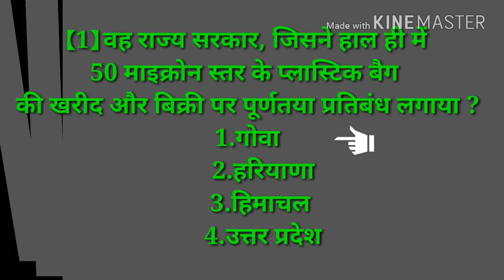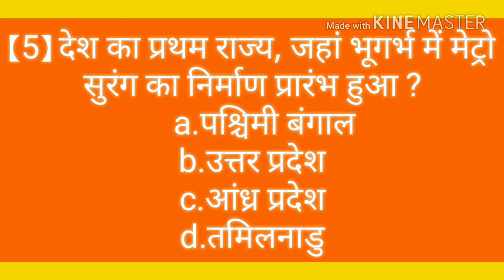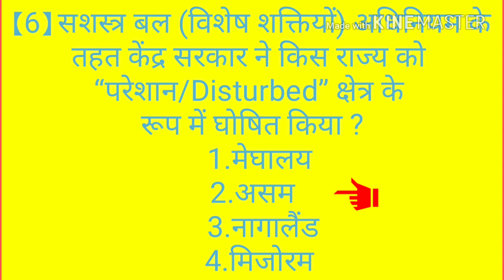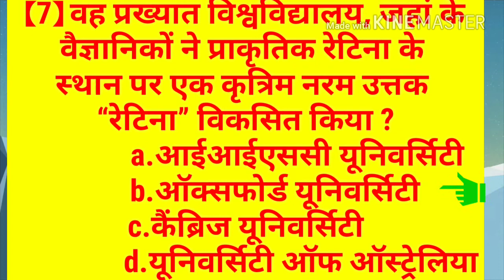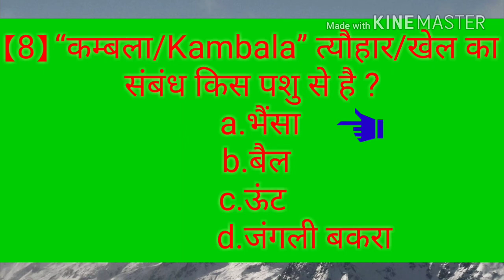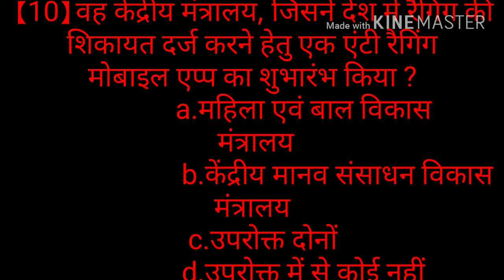Test series -1 (UPPCS PRELIMS 2017)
दोस्तो अगर आपका सपोर्ट अच्छा रहा तो
मैं questions की संख्या को increased
भी कर सकता लेकिन आपके responce के
आधार पर।